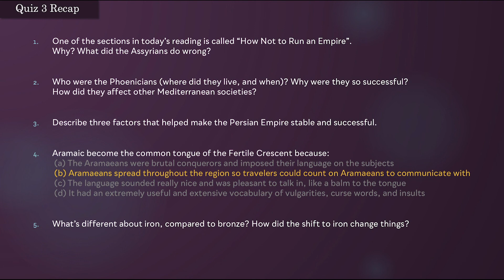Quiz 3 Recap (Winter)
Neo-Assyrians and oppression; Phoenicians; success of the Persian Empire; Aramaic; bronze and iron.